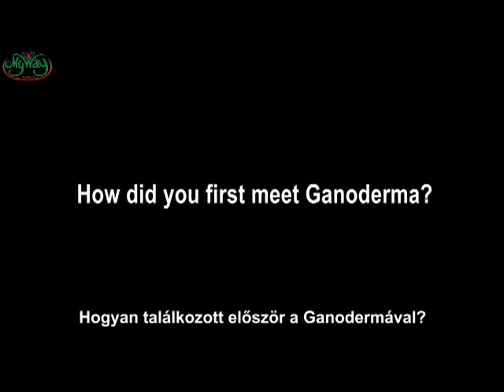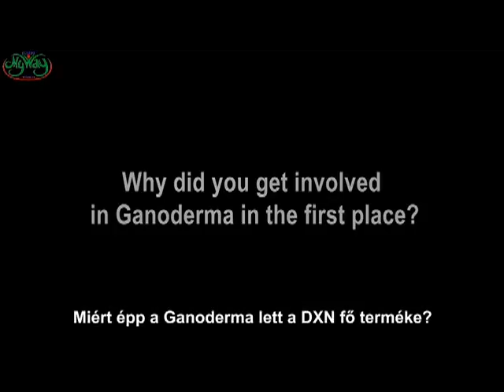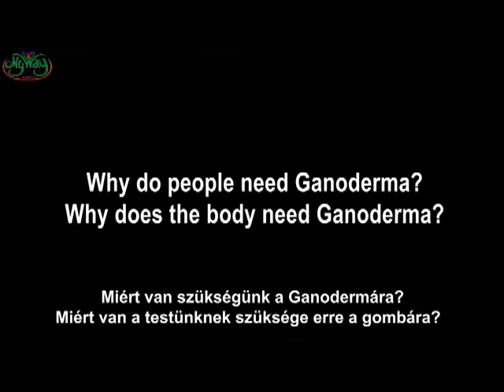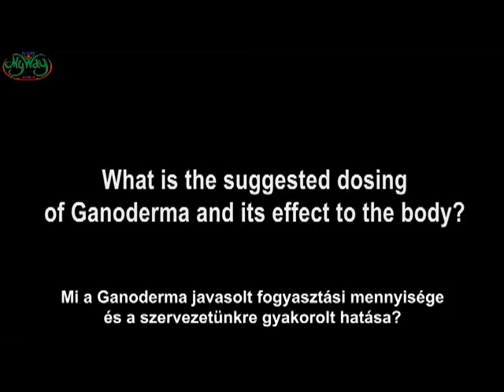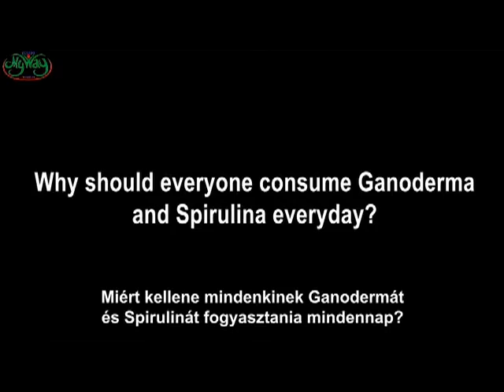A DXN ganoderma és spirulina leleplezett titkai. Lebilincselően izgalmas videó!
Miért éppen ganoderma, és spirulina? És miért a DXN ganoderma a legjobb? Hogy született meg a döntés, hogy éppen ez a gyógygomba? Ez gyógyszer, vagy táplálék kiegészítő? Mekkora adagban ajánlott fogyasztani? Lehet-e túladagolni? Melyik volt az elmúlt két évtized alatt a legemlékezetesebb eset, ahol a leglátványosabban segített a ganoderma? Mire jó egyáltalán? Ezekre a kérdésekre kapsz választ a videóban a legilletékesebbtől, a DXN alapító elnökétől, Dr. Lim-től. Ha pedig terméktapasztalatok érdekelnek első kézből, keress minket!